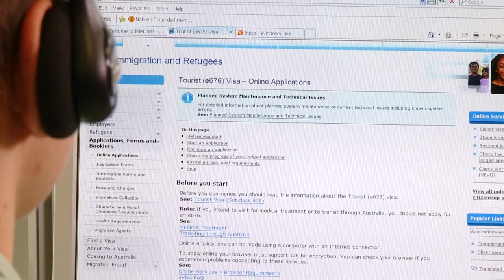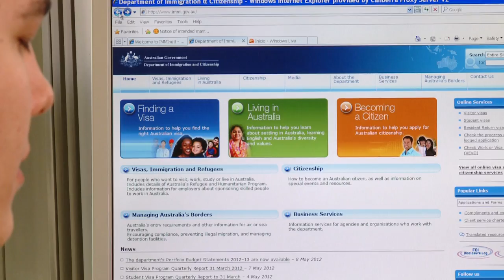Americas service centre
The Americas Service Centre answers thousands of telephone calls and emails every year. If you live in the Americas and have a question on visas, skilled migration or citizenship, then the team at the centre is there to help in English, French, Spanish and Portugese.